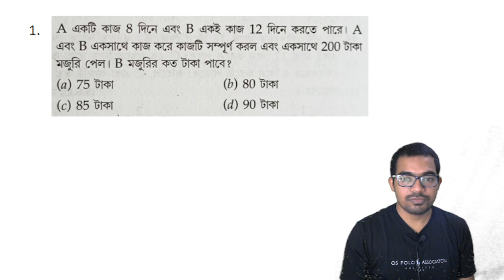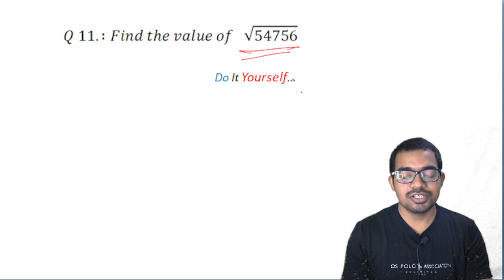Square Root Tricks in Bengali | square root short tricks in Bengali |Nibaran Sir Maths